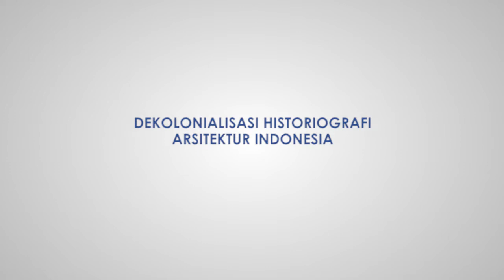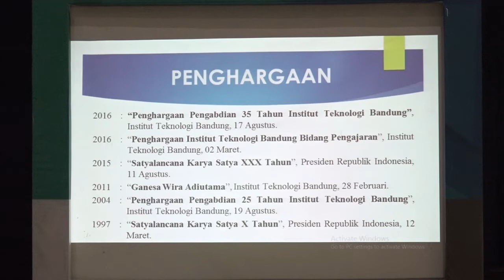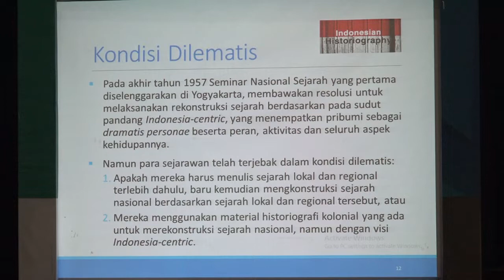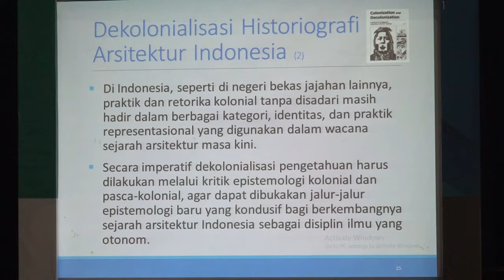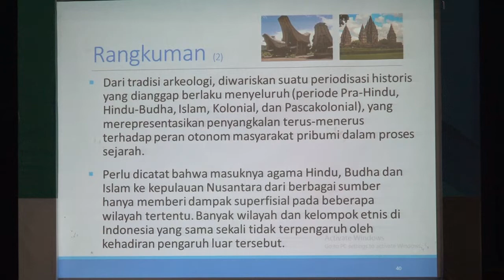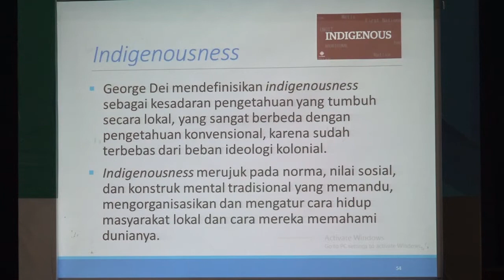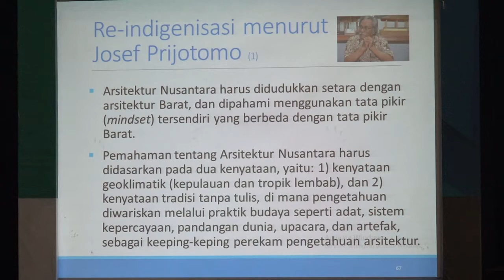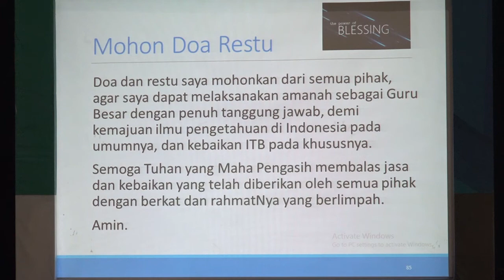Orasi Ilmiah Prof. Iwan Sudrajat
"Dekolonialisasi Historiografi Arsitektur Indonesia "